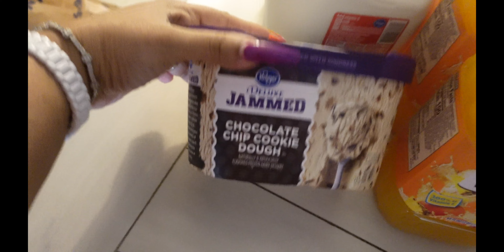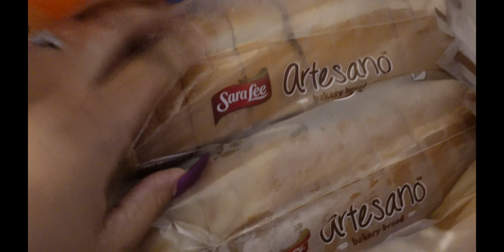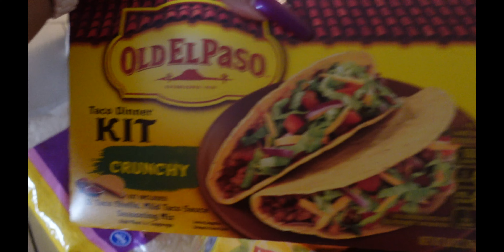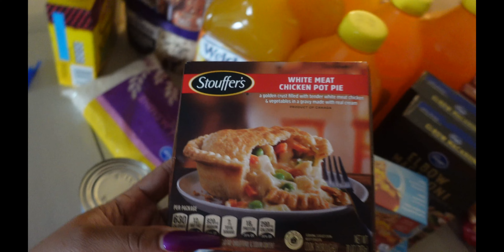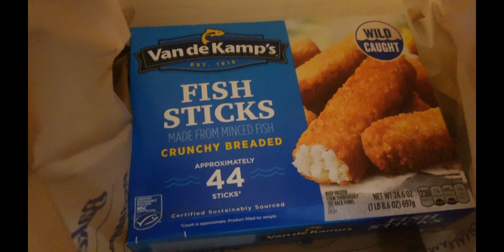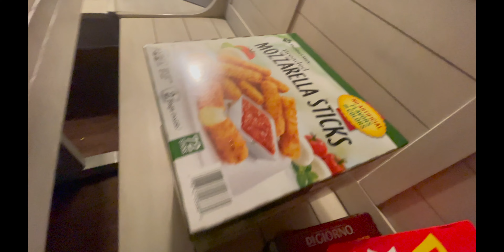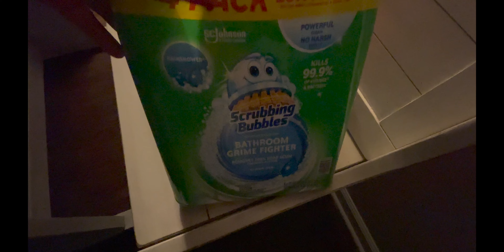Sams club and Kroger haul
Heres another grocery haul for my haul lovers!!